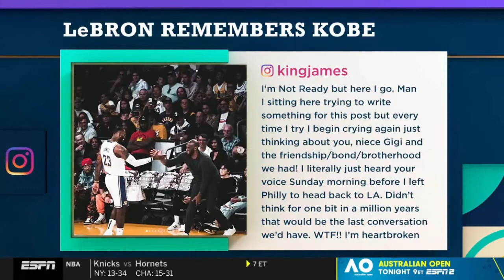KobeBryant Matt Barnes reacts to LeBron James saying he will continue Kobe Bryant legacy